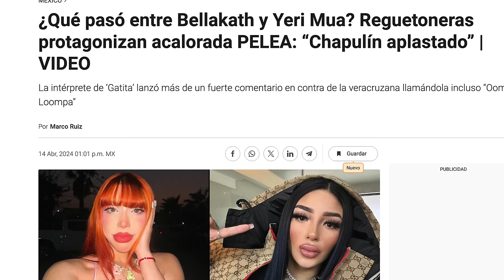J BALVIN & ESCORPIÓN DORADO AlVolante en RAYO su nave pimpeada por JUCA en la Ciudad de México